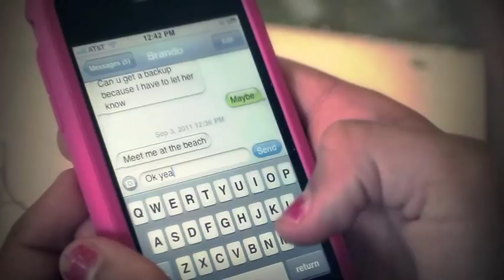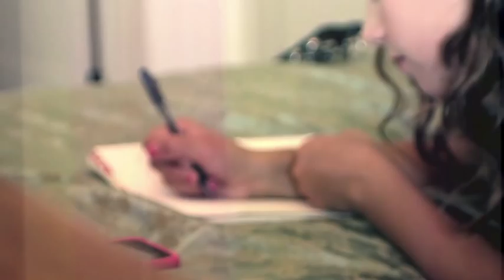Secret Crush - Mia Bergmann (original song music video)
Hey guys, I'm Mia, and I am 13 years old. I went down to write this song in Nashville with two amazing songwriters, Keith and Adrienne Follese. It was so much fun and I had a great time! We just shot the music video...another awesome experience! My friends and I had so much fun! I hope you like the video! :)